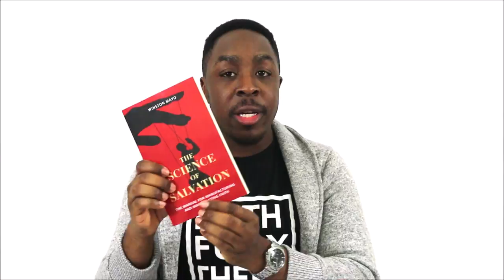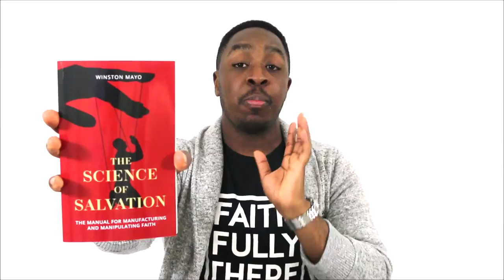What Does The Bible Say About tithing | Winston Mayo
What does the Bible say about money? What does the Bible say about tithing

offering bible verses
tithe and offering messages
benefits of tithing
tithing calculator
tithes and offering
tithes in the bible
tithes meaning
paying tithes
tithes and offerings exhortation